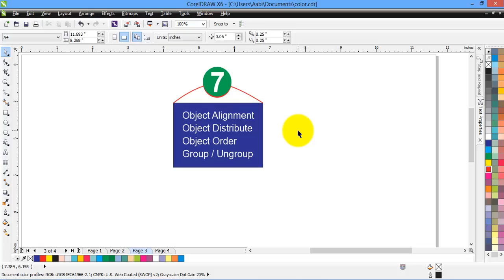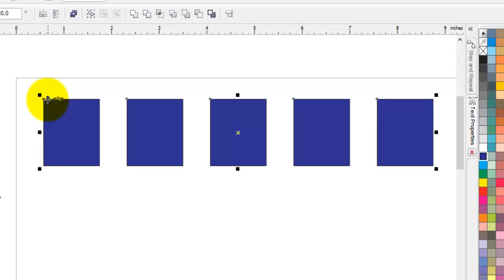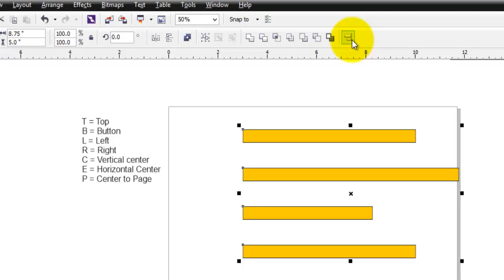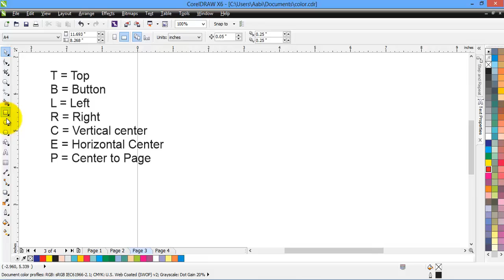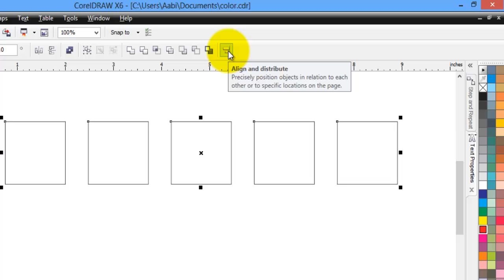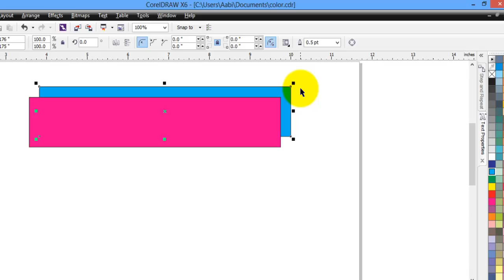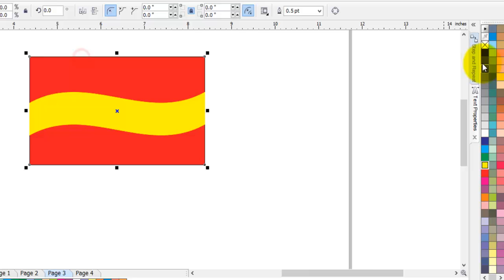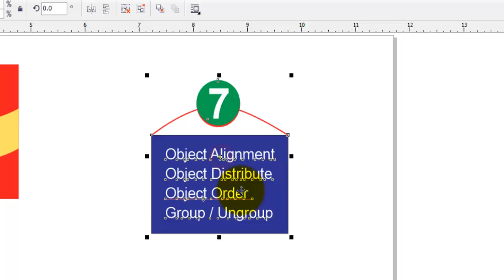Using Object Alignment, Distribute, Order and Grouping Objects by Achyut Khaniya